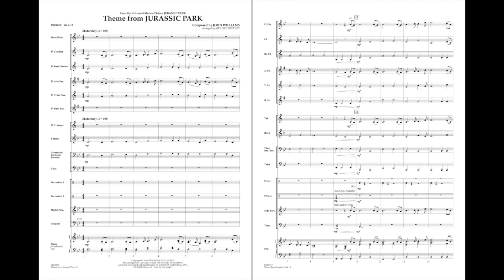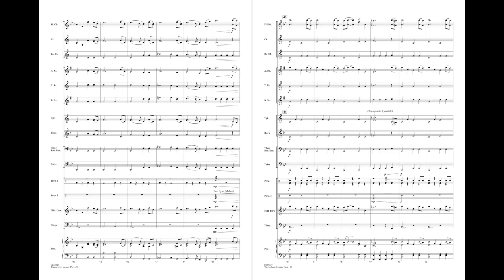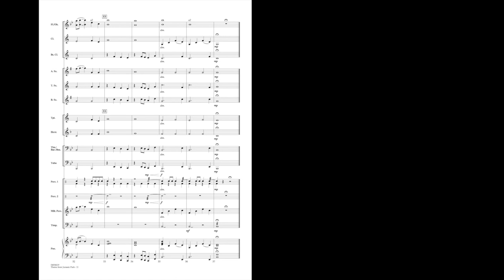Theme from Jurassic Park by John Williams/arr. Michael Sweeney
First Concepts Concert Band - Grade 0.5
Here is a very easy arrangement of the familiar music from Jurassic Park. Now even beginning players can enjoy one of John Williams' most iconic themes.
HL04004618
HL04004619